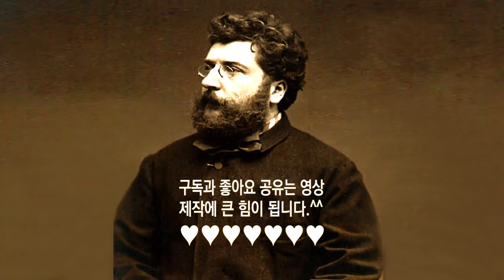열린눈[클래식,비제] 카르멘 서곡/투우사의 행진 [Carmen Overture/‘Les Toreadors’ from Carmen Suite No. 1(by Bizet)]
카르멘 서곡 [Carmen Overture/‘Les Toreadors’ from Carmen Suite No. 1(by Bizet)]